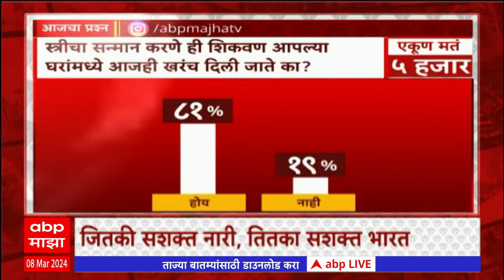Zero Hour :महिला आणि पुरूषांच्या समान वेतनासंदर्भात Kanchan Adhikari यांच्यासोबत झीरो अवरमध्ये चर्चा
ABP Majha LIVE |Mahayuti vs MVA |Lok Sabha Seat Sharing | Uddhav Thackeray Sabha |Mahashivratri 2024

Manoj Jarange Patil vs Devendra Fadnavis Live Updates | Ajay Baraskar Alleges on Jarange Patil | Headlines Today | CM Eknath Shinde | Ajit Pawar On Jarange Patil | Top Headlines | Marathi News Today LIVE Updates | Maharashtra News Today | Latest Marathi News | Marathi Batmya | PM Narendra Modi | Manoj Jarange | Maharojgar Melava Thane | Amit Shah Mumbai | Lok Sabha Election BJP मराठी बातम्या | ताज्या घडामोडी | टॉप हेडलाईन्स | उद्धव ठाकरे | महाराष्ट्र ताज्या घडामोडी | मनोज जरांगे पाटील आरोप |  Lok Sabha Election Live Updates | PM Narendra Modi Lok Sabha Election